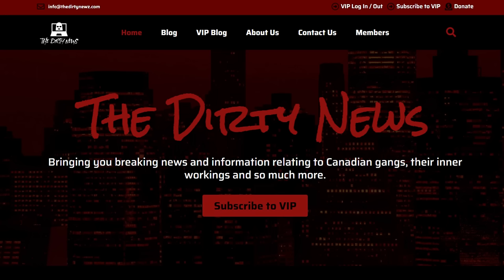Shooting In Montreal: Hells Angels Street Gang Faction Still Under Attack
Ali Chaaban and the Hells Angels Street Gang Faction continue to be under attack in Montreal.